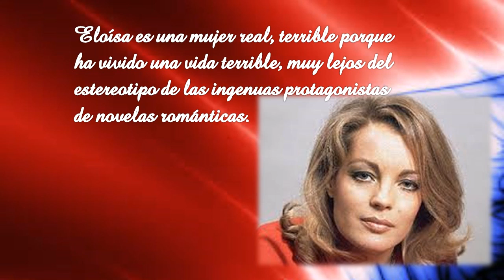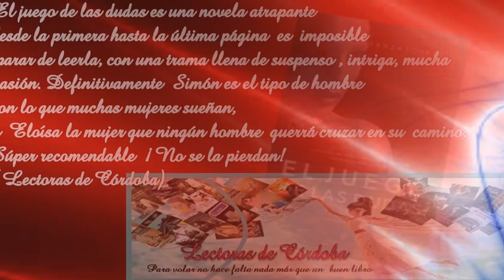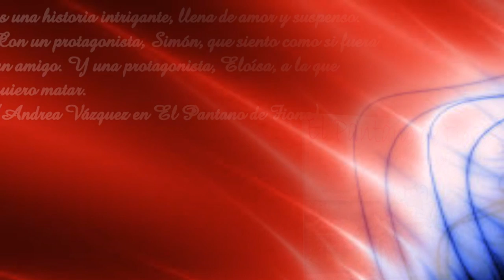placas El Juego de las dudas